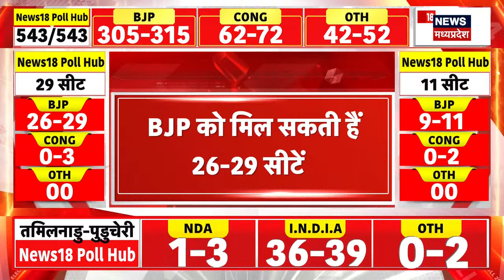MP Election Exit Poll 2024: MP के एग्जिट पोल में BJP का क्लीन स्वीप ? | Shivraj | Kamal Nath | N18EP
Lok Sabha Chunav Exit Poll Result 2024 : न्यूज18 मेगा एग्जिट पोल में बताया गया है कि बीजेपी गुजरात, मध्य प्रदेश, राजस्थान और कर्नाटक में भारी जीत दर्ज कर सकती है. इसके अलावा, बीजेपी के तमिलनाडु और केरल में भी अपना खाता खोलने की संभावना है. इन एग्जिट पोल्स के अनुमानों से संकेत मिलता है कि दोनों राज्यों में विपक्षी इंडिया ब्लॉक को भारी जीत मिलेगी.

MP Exit Poll 2024 News Live : एमपी के एग्जिट पोल में BJP का क्लीन स्वीप ? | Chhindwara | Nakul Nath | Kamal Nath | Shivraj Singh Chouhan | MP election | N18EP